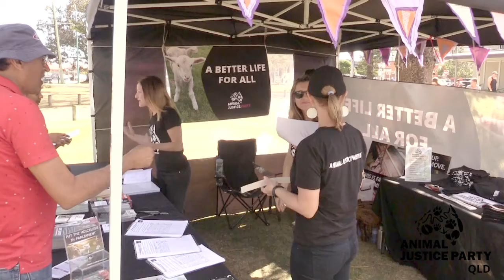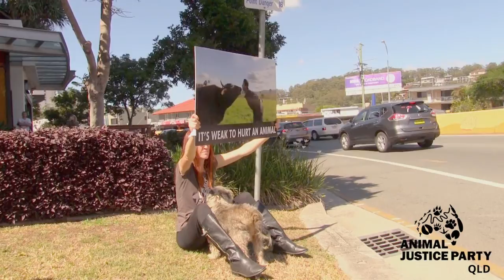World Day To End Speciesism MARCH - Gold Coast 2017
We teamed up with Coast To Coast Animal Friends and Brisbane Animal Save to march in the World Day To End Speciesism.

'Speciesism' was coined by psychologist Richard Ryder in 1970 and refers to a prejudice similar to racism or sexism. Speciesism is a belief system that judges others and deems them to be inferior, giving animals less consideration and moral worth based on the fact they are a species other than human.

Thanks to all those attended to stand up for animals!

To see more from the great artists on the day follow
Authorised by R. Allport, Animal Justice Party, Unit 2H 7/9 Ern Harley Dr Burleigh QLD 4220